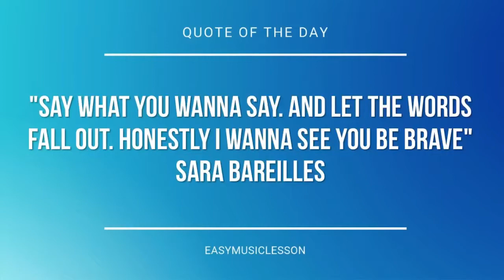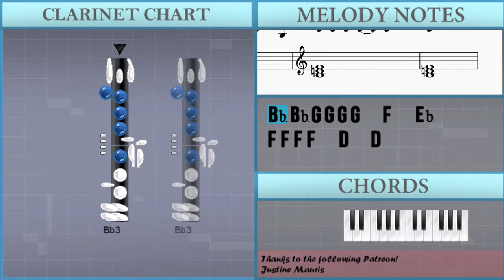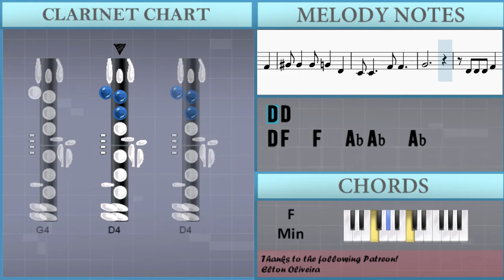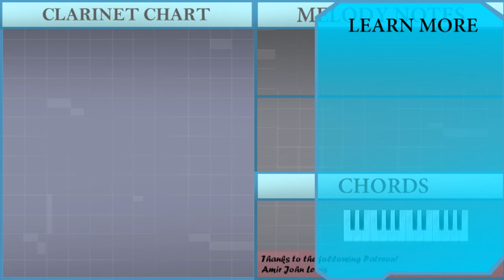How to play Phineas and Ferb Theme by Bowling for Soup on Clarinet (Tutorial)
The easiest way to learn how to play Phineas and Ferb Theme by Bowling for Soup on the clarinet. It's a clarinet tutorial for Phineas and Ferb Theme by Bowling for Soup.

EasyMusicLesson teaches you to play the your favorite instrument, through easy and simple animation so that you too can learn how to play Phineas and Ferb Theme by Bowling for Soup on the clarinet easily. A clarinet tutorial with visual animation graphic.

Chords of Clarinet arrangement:
C# Maj   G# Maj   A# Min   F Min   C# Maj   G# Maj   A# Min
D# Maj   G# Maj   G# Maj   A# Maj   A# Maj   D# Maj   D# Maj
G# Maj   G# Maj   F Maj   F Maj   A# Maj   A# Maj   G Maj   G Maj
D# Maj   D# Maj   G# Maj   G# Maj   C# Maj   C# Maj   G# Maj
F# Maj   F# Maj   F Maj   A# Min   D# Maj   F Min   G# Maj
F# Maj   F# Maj   F Maj   A# Min   D# Maj

Melody notes of Clarinet:
A#3 A#3 G4 G4 G4 G4   F4   D#4
F4 F4 F4 F4   D4   D4
D#4 D#4 D#4 D#4   D4   C4
D4   F4     A#3 A#3
G4 G4 G4 G4   F4   D#4
C4 C4 C4 C4   D4   C4
F4       F3
G4   G4   F4
D4 C4 D4 F3   D4 D4 D4
C4 D4 F4   D4   D4 C4
C4 C4 C4 C4 G3   C4   G3
C4 A3 G#3
A3 C4   C4   C4 A3 G#3 A3
C4     A3 A#3 A#3 A#3
A#3   C4 C#4   D4   F3
B3 B3
B3 C4 D4     B3 B3 B3
C4 D4 G3 C4 C4 C4 C4
C4 D4   C4
C#4 C#4 C#4 C#4 D4
E4   C#4 C#4 C#4 C#4 D4 E4
E4 F4 F4 F4 F4   F4 G4
F4
D4 C#4 D4 F3   D4 D4
D4 D4 D4 F4   D4 D4 D4
D#4   D#4   D#4 F4   D#4
D4 D4 D4 F4   F4   G#4 G#4
G#4 G4   D4   C4 C4
F4 F4     G4
D4 D4
D4 F4   F4   G#4 G#4   G#4